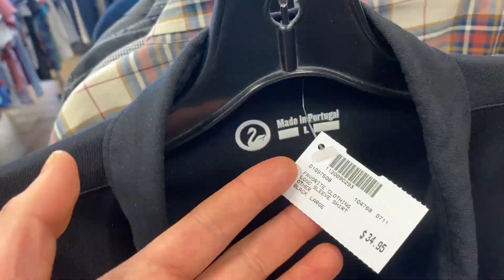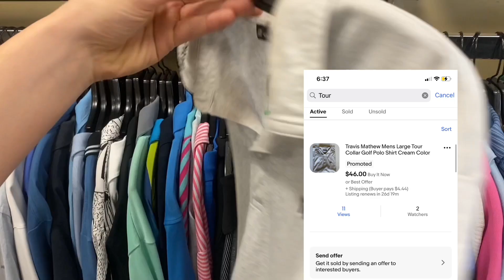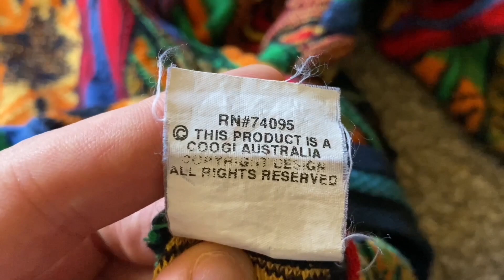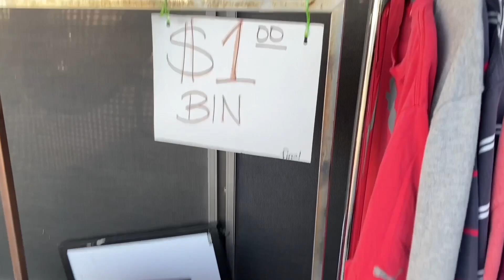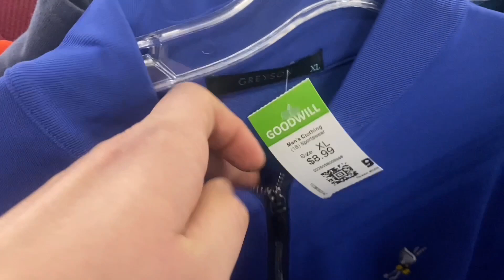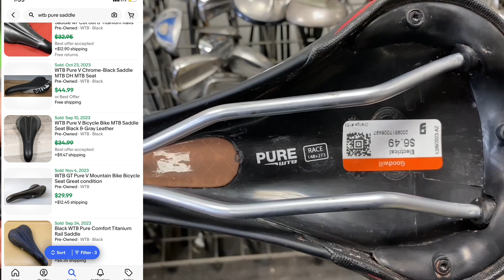How could the Thrift do this?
7 pack multi-colored underwear:

Uber
Hairytornado
Ralliroots
Readysetresell
Parttimepickers
Ubereats
Doordash
Video games
Ncaa
Wii
Nintendo wii
PlayStation
Xbox 360

If you are interested in any items picked up in todays video check out my eBay store and see if it’s still available!
Let me know you’re from YouTube and receive a shoutout in a future video!

Sporting goods
Golf
Shoes
Sneakers
Rhoback
Titleist
PGA
Ping pong
Tennis
Flipping
Wholesale
Thrifting score
Thrifting bolo
BOLO
eBay money
Making money
Self employment
Business
Business owner
Garage sale video
Yard sale
Reseller community
Treasure hunting
Yard sale haul
Goodwill haul
Thrift haul
Picking
Private pick
eBay video
Resell video
American pickers
Flip garage sale finds
eBay
eBay haul
Goodwill
Savers
Salvation Army
eBay seller
Shoe seller
Selling shoes on eBay
Shopping GoPro
GoPro
Golf
eBay BOLO
BOLO
Andrew Tate
Mens Motivation
Motivation
Boxing
Jake Paul
Top G
problem Child
Showtime boxing
Pranks